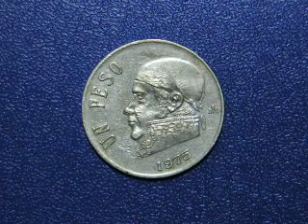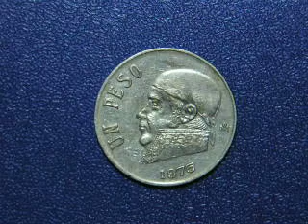Хосе́ Мари́я Те́кло Море́лос и Паво́н.